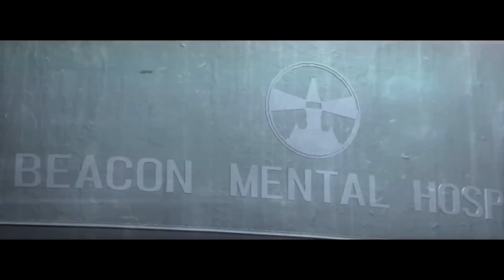The Evil Within: Campaign Ending! Full Cutscenes & Spoilers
i got some great footage of this game cannot wait til i edit them. ive been busy playing csgo, i should record some of that when i get the chance.